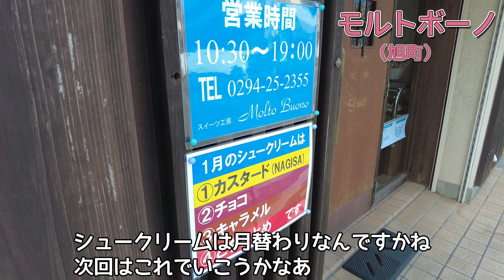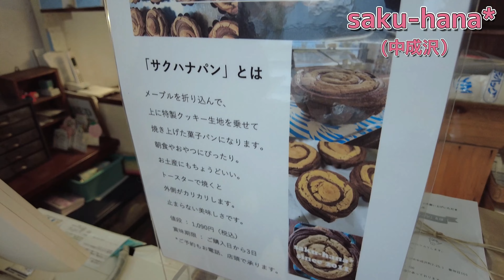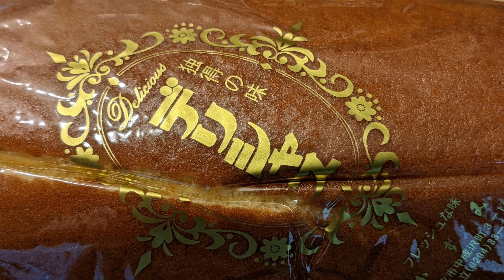頼りになる「大好きなスイーツ店３選」 茨城県日立市 ４K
いつもここという時に頼りになるスイーツ店３軒をご紹介します。
2023年に新たにご紹介したいお店にも少しだけ触れます。

‹サブワンについて›
お越し頂き有難うございます。
チャンネル「サブワン」は主に下記の３つをテーマとしています。

１．レストランやドライブインなどのレポート
２．各都市のストリートビュー【Street View】
３．その他【Vlog】

チャンネル「サブワン」は車載動画「ワンドラ」のサブチャンネルです。
車載動画では表現できない景色やイベント、グルメなどをお伝えできればと思います。
また、【Street View】では各都市の「目抜き通り」「MainStreet」を車載動画でコンパクトにお届けします。
フルバージョンの車載動画はメインチャンネルの「ワンドラ」にてご覧ください。

主に日立市、仙台市、郡山市、いわき市など東日本とたまに行く旅行先が対象エリアです。
基本的に毎週金曜日・日曜日に更新いたします。

　m(_ _;)m